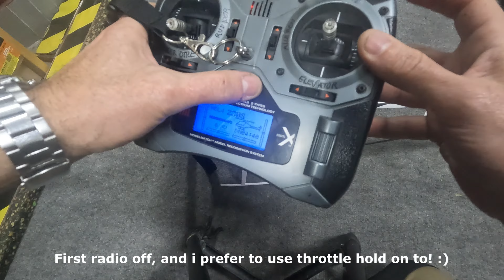Blade 330s bind to Spektrum DX6i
I know this will be helpfull for who owns a Dx6i radio and bought the Blade 330s! :)

That sattelite receiver "bind" button (steatlh) is the LOGO of the Spektrum brand...for who doesn't know, like i did... i spent and entire day figuring that out! :)

Hope that helps newbies on rc helis (at least the Blade 330s) like me!

NOW, i only need to figure on how to activate the autoselflevel, or know if is selfleveling...i know the "AS3X" thing is working cause when tilting the heli by hand the swash moves along...

That's it!

Recorded with:
-GoPro 10 v1.30 firmware 2.7k 60fps L+NL High Bit Rate